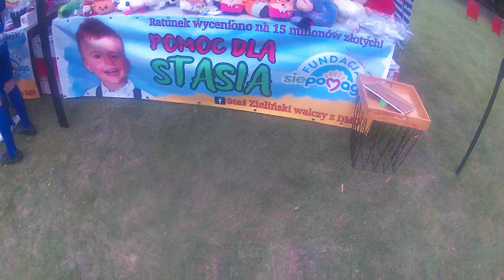Turniej Pokoleń w Makowie 2024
Dzisiaj w Makowie odbył się turniej pokoleń na którym był festyn charytatywny festyn z różnymi atrakcjami .
Klasyfikacja Turnieju Pokoleń :
1 miejsce - Akademia Piłkarska Tczów
2 miejsce - Gks Drogowiec Jedlińsk ( 2 drużyna )
3 miejsce - Ks Maków ( 2 drużyna )
4 miejsce - Jodła Jedlnia Letnisko
5 miejsce - Akademia Piłkarska Gryfa Mirów
6 miejsce - Gks Drogowiec Jedlińsk ( 1 drużyna )
7 miejsce - Ks Maków ( 1 drużyna )
Sorry że się nie pożegnałem
Wbijajcie :